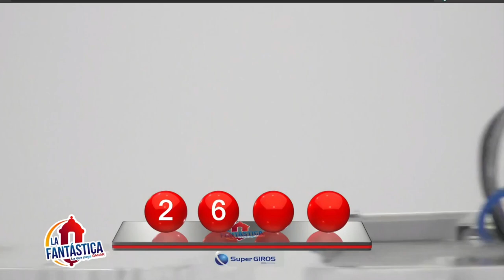LA FANTÁSTICA NOCHE Resultado del MIÉRCOLES 27 DE ABRIL de 2022 ✅🥇🔥💰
Hola buenas noches, te presentamos los resultados de las loterías y chances en Colombia, vamos con el Resultados del Chance La Fantástica noche del MIÉRCOLES 27 DE ABRIL de 2022.